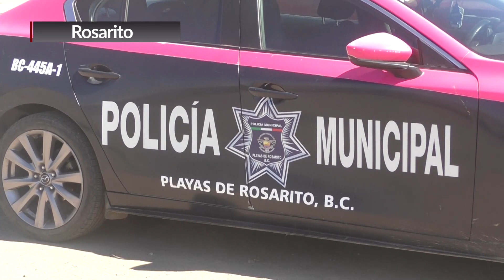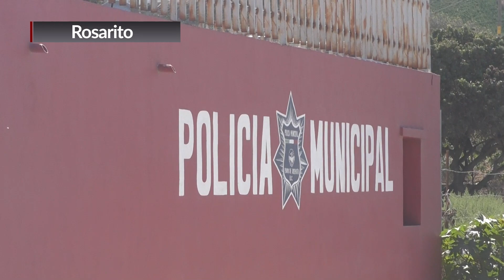AUMENTA LA SEGURIDAD PARA PREVENIR ROBOS POR TEMPORADA DECEMBRINA